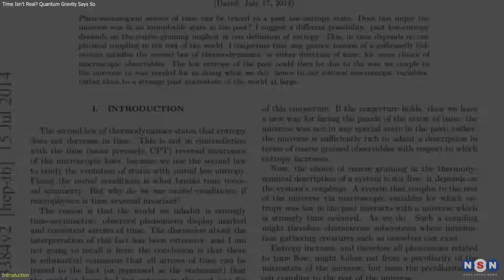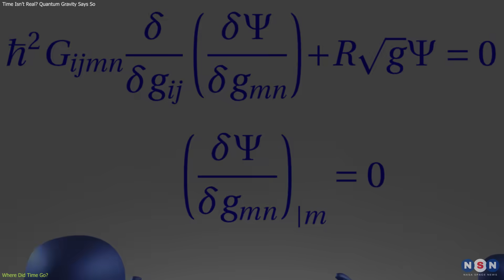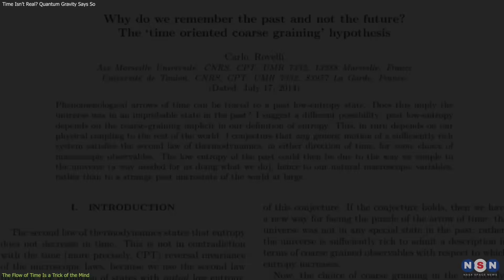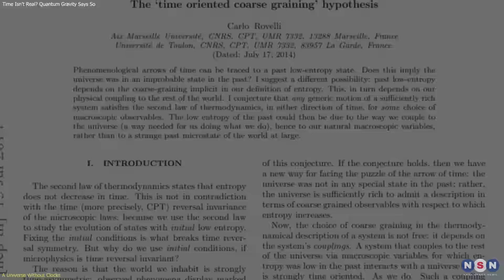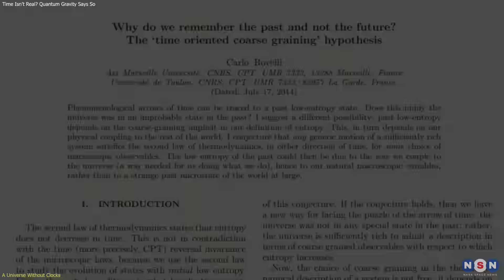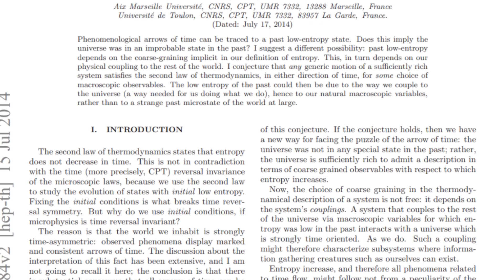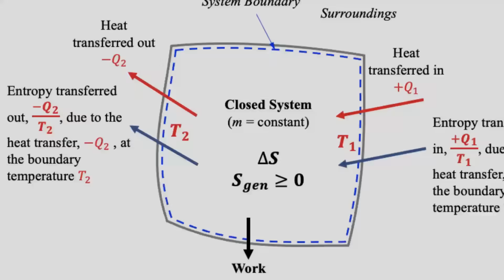Time Isn’t Real? Quantum Gravity Says So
Physicist Carlo Rovelli says time may not be real. Based on loop quantum gravity and the thermal time hypothesis, this short video breaks down why time might be an illusion created by entropy and limited perception.

Chapters:
00:00 Introduction
00:28 Where Did Time Go?
01:52 The Flow of Time Is a Trick of the Mind
03:25 A Universe Without Clocks
05:34 Outro
06:06 Enjoy